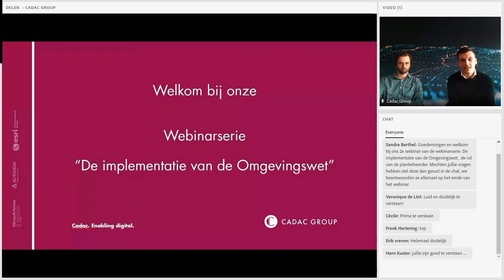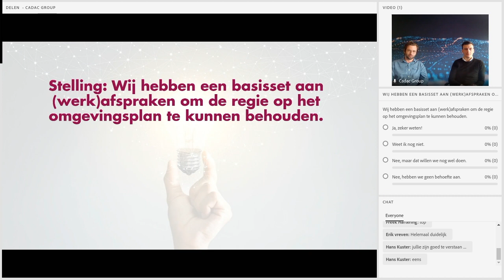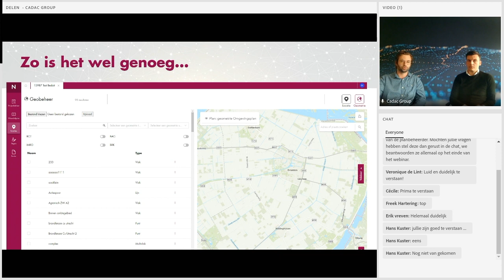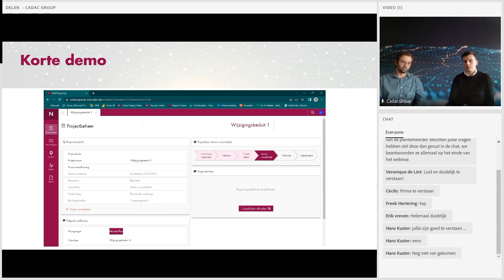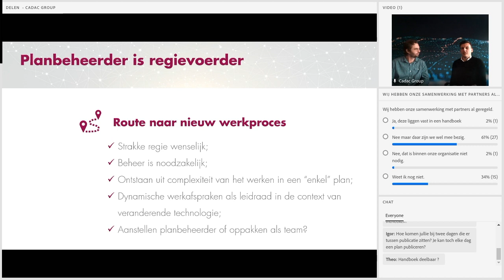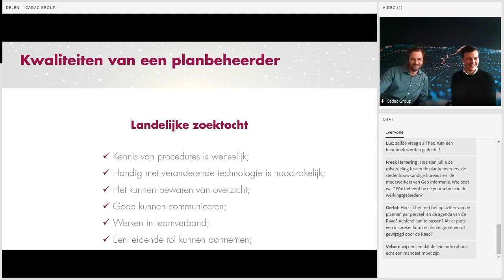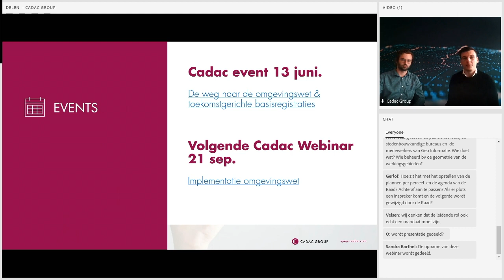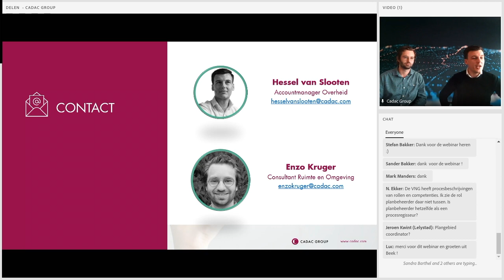Webinar | De implementatie van de Omgevingswet | De rol van Planbeheerder | Cadac Group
Als je het webinar op 7 juni 2023 hebt gemist, heb je nog steeds de mogelijkheid om het terug te kijken. We begrijpen dat het onderwerp van het Omgevingsplan en de uitdagingen van het beheer ervan relevant kunnen zijn voor jouw situatie. Daarom nodigen we je graag uit om het webinar op je gemak terug te kijken.

Dit webinar geeft je een uitgebreid begrip zal geven van de uitdagingen die komen kijken bij het werken met het Omgevingsplan en hoe je hier optimaal op kunt anticiperen. Je zult waardevolle informatie krijgen over de nieuwe onderdelen van het Omgevingsplan die extra beheer vereisen en de rol van een planbeheerder, evenals inzicht in de mogelijkheden om deze taken uit te besteden.

We hopen dat je deze gelegenheid zult benutten om je kennis te vergroten en je aanpak te verfijnen. Als je na het bekijken van het webinar nog vragen hebt of verdere ondersteuning nodig hebt, staan we graag voor je klaar. Aarzel niet om contact met ons op te nemen. We kijken ernaar uit om je te helpen bij het navigeren door de complexiteit van het Omgevingsplan en je te ondersteunen in je beheertaken.